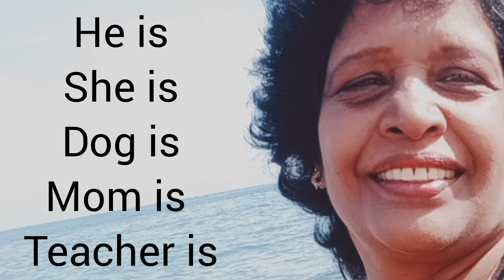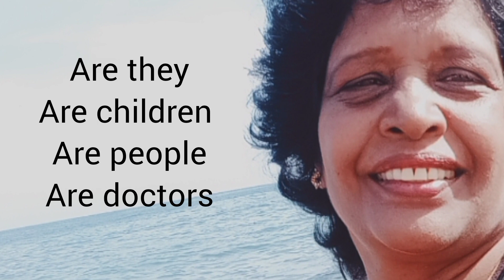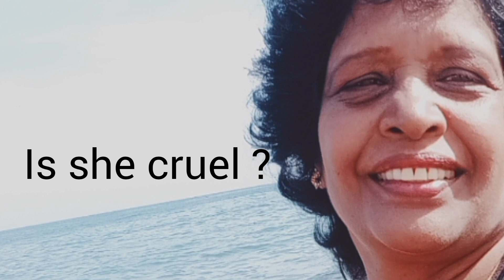How to practice to speak English 11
English with Royce Teacher
English for all grades .